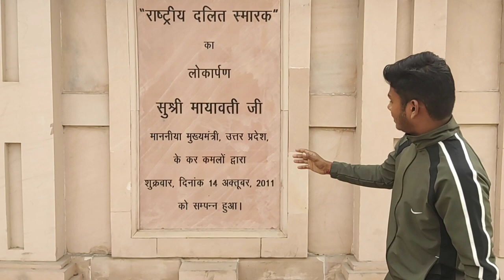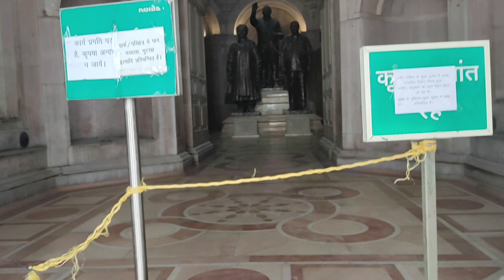mayawati park noida। mayawati park vlog। rashtriya dalit prerna sthal and green garden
to Doston aaj ke is vlog me mene aap ko mayawati park ko dhikhane ka prayas kiya hai or aap ko ise ke bare me sampurn jhankari dei hai jese mayawati park location, timings, ticket price, nearest metro and full tour + full information

I hope aap ko mera ye vlog accha lagega to vlog ko jada se jada share kare jab tak ke liye jai hind . 🙏😉🙏